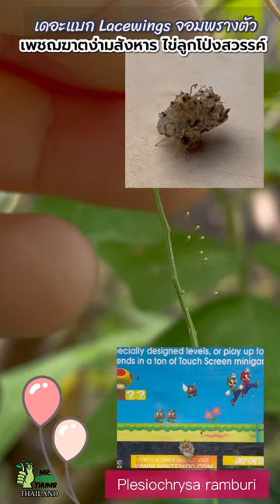เดอะแบก Lacewings จอมพรางตัว เพชฌฆาตง่ามสังหาร ไข่ลูกโป่งสวรรค์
เดอะแบกตัวจริง - "แมลงช้างปีกใส"ใช้ง่ามคู่หน้าหนีบเอาเศษขยะ เศษยางลบบนโต๊ะเขียนหนังสือ เอามาแปะบนหลังตัวเองที่เต็มไปด้วยขนฝอยๆสำหรับยึดเหนี่ยววัตถุต่างๆ เพื่ออำพรางตัวเองจากเหยื่อและศัตรู แบกได้เต็มหลังเลย โดยใช้วิธีแหงนหน้าแล้วเอนโค้งไปทางด้านหลัง คล้ายๆ "รถตัก" ดิน-หิน-ทราย
          ระยะตัวอ่อน ถือว่าเป็นเครื่องจักรสังหารที่มีประสิทธิภาพสูง ใช้ง่ามเดียวกันนี้แทงเหยื่อแล้วดูดกินน้ำเลี้ยง จัดเป็นแมลงตัวห้ำมีประโยชน์ในการกินเพลี้ย ไรแดง และไข่หนอนต่างๆ